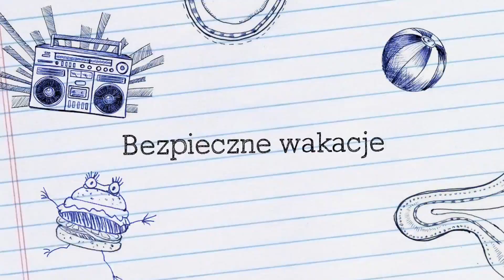Kręci mnie bezpieczeństwo nad wodą w Grudziądzu